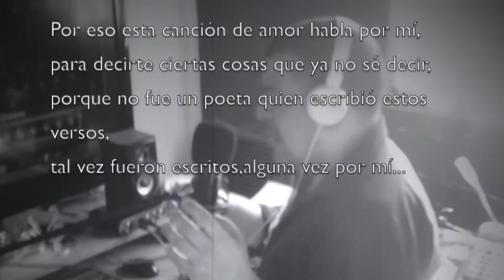Norberto Quiroga | "Esta Canción Habla Por Mí" (Fontana/Toro)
Esta Canción Habla Por Mí (canción)
Autor/ Compositor: Julio Fontana /Daniel Toro.
Intérprete: Norberto Quiroga.
Arreglos: Juan Rolls - Norberto Quiroga.
Mezcla y Mastering: J.R Producciones Musicales.
Ph: Cesar Rueto. Edición: Quique Ranno

Norberto Quiroga
Músico, Cantante, Autor y Compositor.
Nacido en la ciudad de Coronel Vidal (Sudeste de la Pcia de Buenos Aires). Ha recorrido y pisado vastos escenarios del país. Uno de esos escenarios fue nada más y nada menos que el escenario del Festival Nacional Del Chamamé, que se desarrolla en la Pcia de Corrientes, donde tuvo la gracia de actuar en una de las noches principales junto a Daniel Garcés, acordeonista de la ciudad de Mar del Plata.

👉 Si buscas folklore para bailar o simplemente para escuchar buenas canciones, Folklore Es Cultura es tu canal. Traemos lo mejor del "folklore jóven", "folklore clásico", Lo nuevo y lo antaño.
Folklore Argentino y Latinoamericano.

🔊 Traemos las mejores zambas románticas argentinas, zambas que llegan al alma, como lo son las zambas para bailar. Para todos los bailarines que buscan buena música!! También toda la música del Norte, Cuyo, Sur y Litoral!! NorbertoQuiroga FolkloreEsCultura Recitales en Vivo. Conciertos en Vivo. Shows en Vivo.
*Norberto quiroga esta cancion habla por mi. *esta cancion habla por mi- *daniel toro julio fontana.
*ESTA CANCION HABLA POR MI- Julio Fontana/ Daniel Cancio Toro